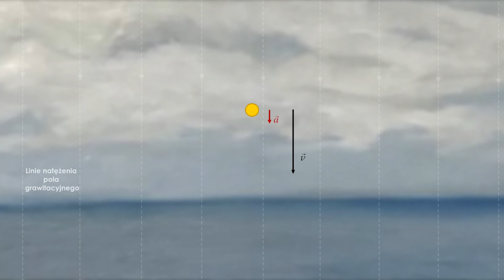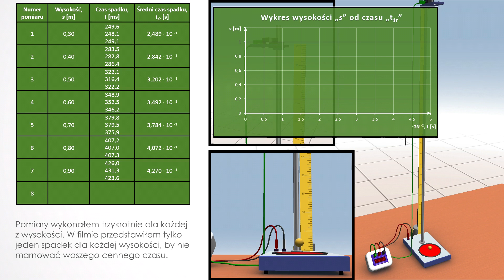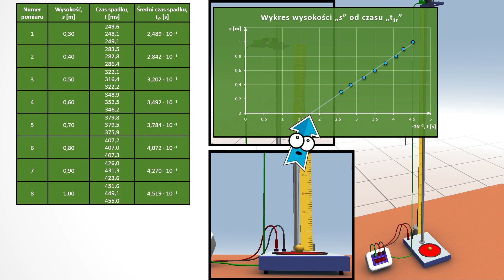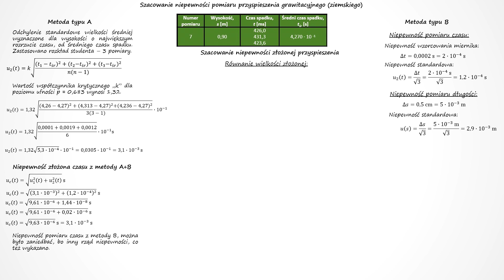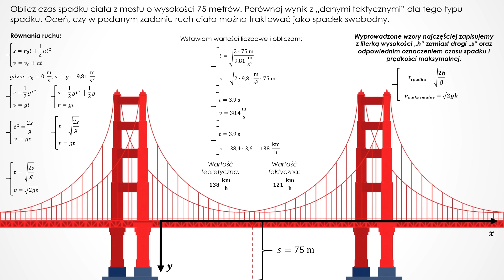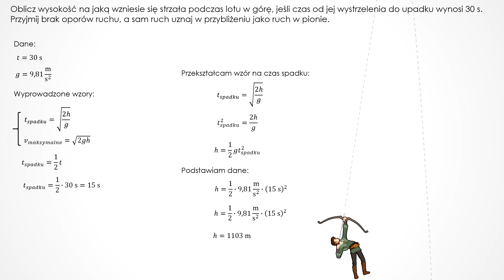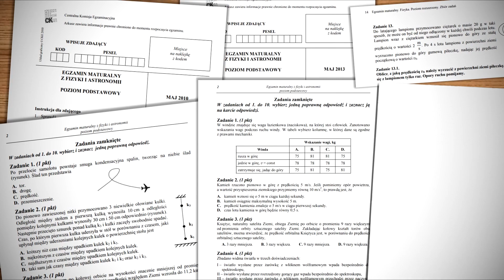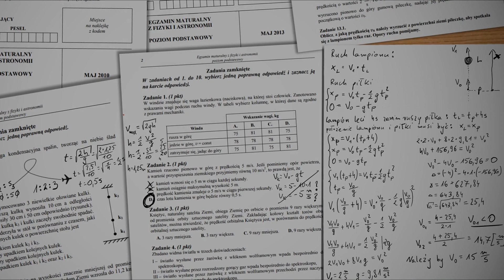Spadek swobodny, Fizyka kurs matura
𝗣𝗥𝗢𝗝𝗘𝗞𝗧 𝗙𝗜𝗭𝗬𝗞𝗔

W tym filmie opowiem wam o spadku swobodnym, czyli jednym z rodzajów ruchów którym zajmiecie się na lekcjach fizyki. Ruch ten jest pewnym szczególnym przypadkiem ruchu przyspieszonego i warto na początek zobaczyć film właśnie o ruchu przyspieszonym. Tak jak zawsze zobaczycie tutaj eksperymenty, przykłady z życia, symulacje i zadania, które pojawiły się na maturze z fizyki. Myślę, że z tym filmem lepiej zrozumiecie czym spadek swobodny jest. Znajomość tego ruchu przyda się wam w przyswajaniu wiedzy z zakresu rzutów poziomych, czyli następnego tematu realizowanego na lekcji fizyki. W filmie postaram się oszacować wartość przyspieszenia ziemskiego. Sprawdzę na ile wynik pomiarów odpowiada faktycznej wartości tego przyspieszenia. Oszacuję też niepewność pomiaru.